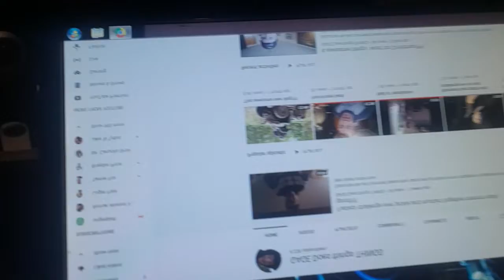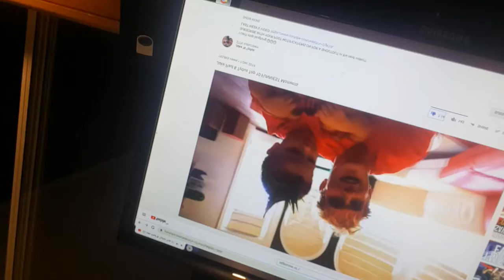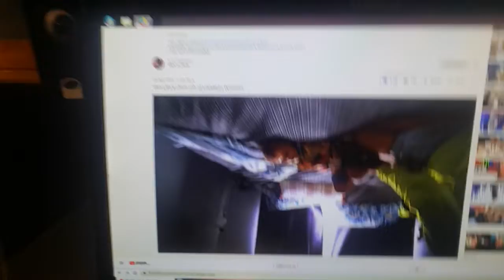We are still lit!!!!!